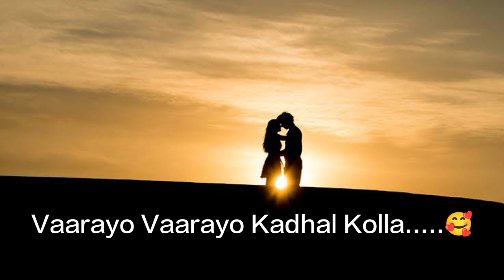vaarayo varayo | aadhavan | surya | nayanthara